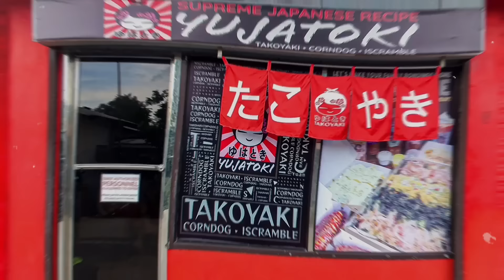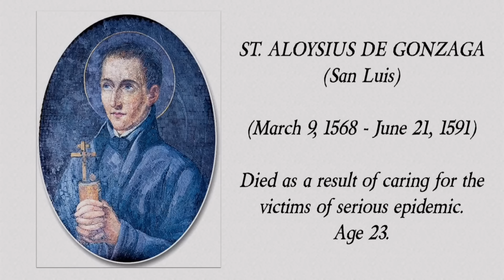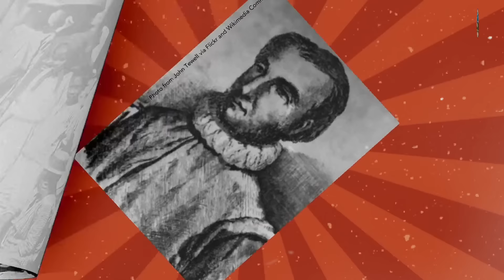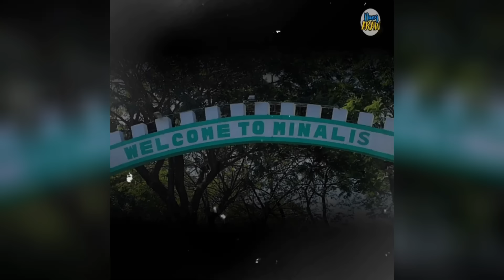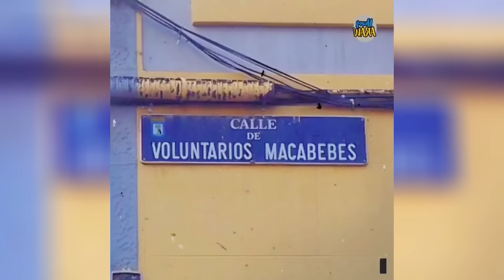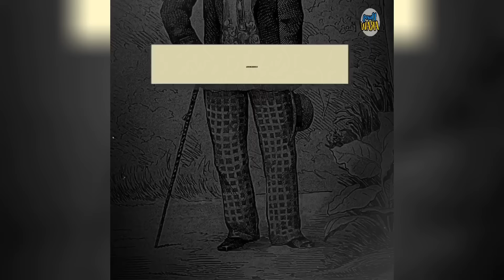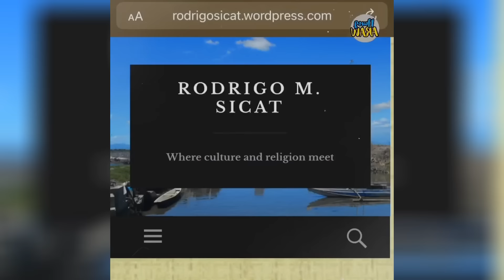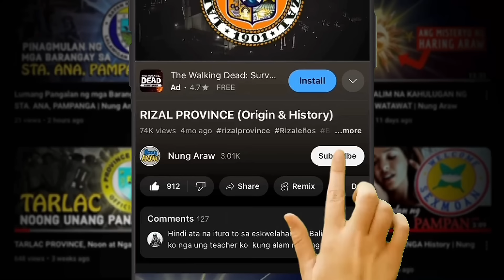KASAYSAYAN NG PAMPANGA PROVINCE (Old town names, Myths, Culture, and History)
Ang kumpletong Pagsisimula ng lahat ng mga kasalukuyang Bayan, at Lungsod sa lalawigan ng Pampanga. Kasama ang mga Luma nilang Pangalan.

Pasintabi na po sa hindi wastong pagkakabigkas ng mga Lugar. Bagkus ay atin itong ikarangal sapagkat taga ibang nayon pa ang gumawa ng inisyatibo para ipakita sa Mundo ang Makulay ninyong kasaysayan. =)

Ito po ay mga simulain ng mga Bayang bumubuo sa Probinsiya ng Pampanga.